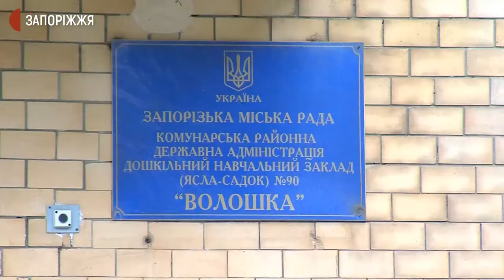У запорізькому дитсадку № 90 мати двох вихованців скаржиться на цькування та побори | Новини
У запорізькому дитсадку № 90 «Волошка» мати одного з вихованців відмовилася здавати кошти на ремонт. Після чого, каже, її почали цькувати інші батьки, змінилося у закладі ставлення й до 4-річної дитини. Ситуацію з’ясовують у Комунарському районному відділі освіти й поліції. Подробиці дізнавалися журналісти Суспільного.